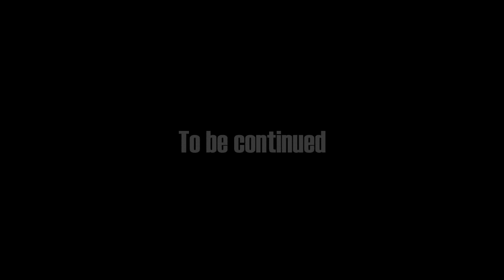DayZ Would you be my valentine? ❤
Everyone needs to be loved

Submit your epic DayZ moments here for a community montage

You can make a difference. Support Oxfam